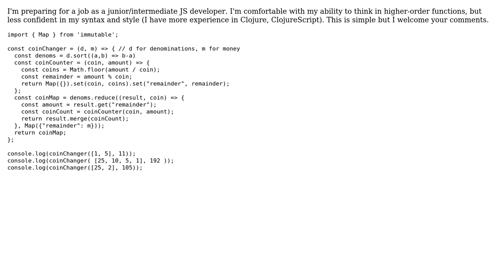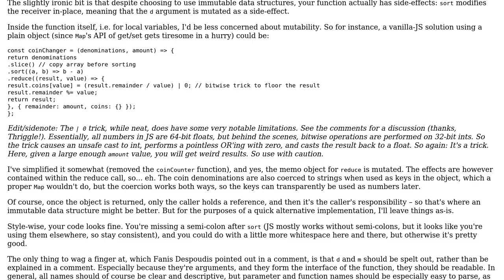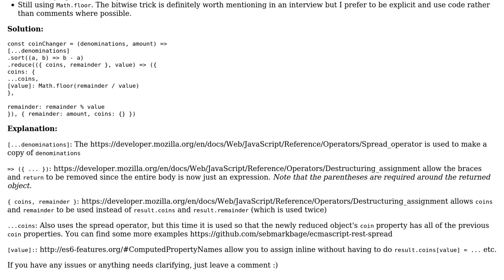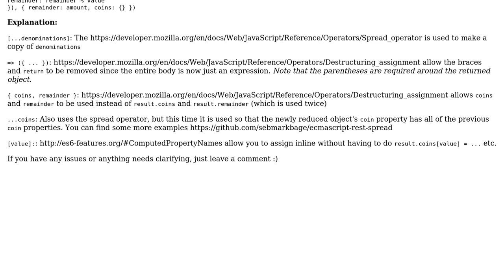Code Review: Coin Change Kata in ImmutableJS (2 Solutions!!)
Code Review: Coin Change Kata in ImmutableJS

With thanks & praise to God, and with thanks to the many people who have made this project possible! | Content (except music & images) licensed under CC BY-SA | Music | Images & others | With thanks to user tom user Jamal user Flambino user Craig Ayre and the Stack Exchange Network Trademarks are property of their respective owners. You are responsible for your own actions.